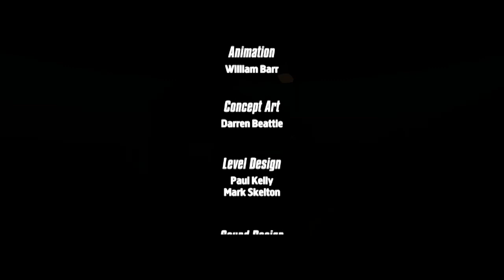Supermarket Shriek - Last Level + Ending !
Surprising sad ending?